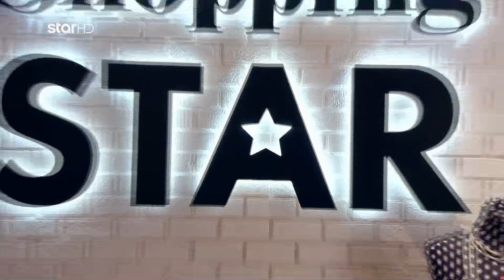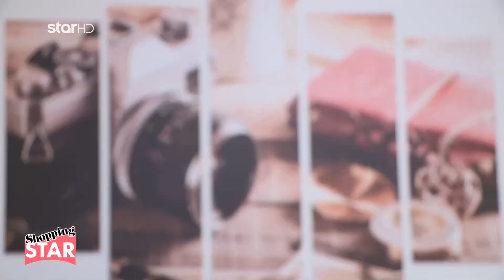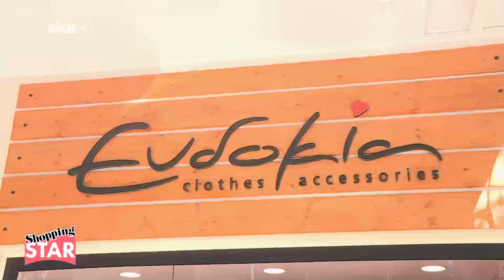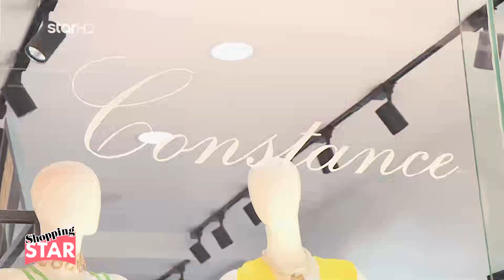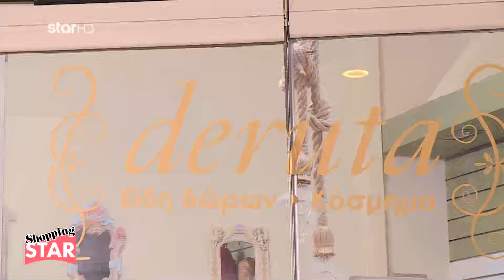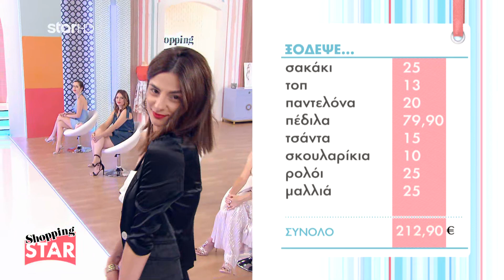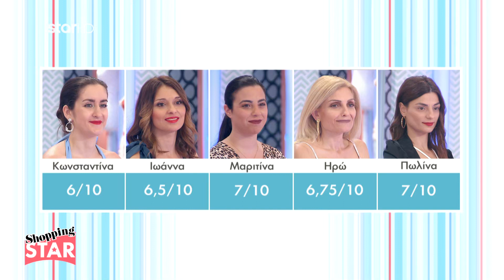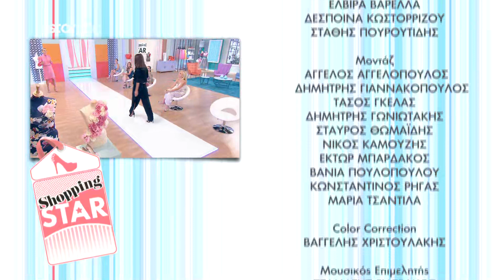Shopping Star - 1.10.2021 «Sexy με πέδιλα»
Οι 5 παίκτριες, διαφορετικών ηλικιών και στυλ, θα δώσουν την εβδομαδιαία
μάχη του στυλ και το θέμα, που θα κληθούν να «υπηρετήσουν», είναι :

«SEXY ΜΕ ΠΕΔΙΛΑ»

- Η 20χρονη Κωνσταντίνα, χορεύτρια
- Η 31χρονη Ιωάννα, ιδιωτική υπάλληλος
- Η 19χρονη Μαριτίνα, φοιτήτρια Θεολογίας
- Η 46χρονη Ηρώ, δημοτική υπάλληλος
- Η 34χρονη Πωλίνα,  ιδιωτική υπάλληλος

επ: 15